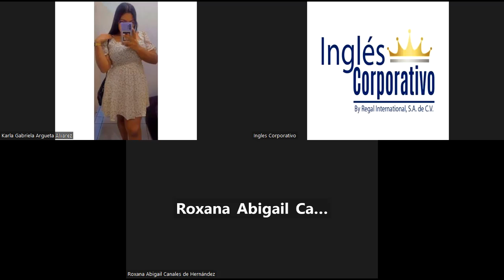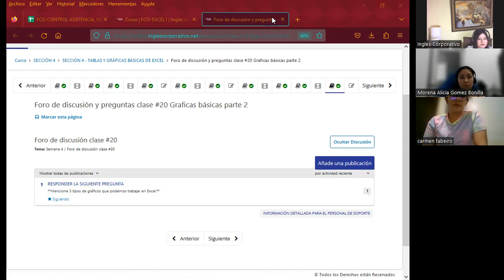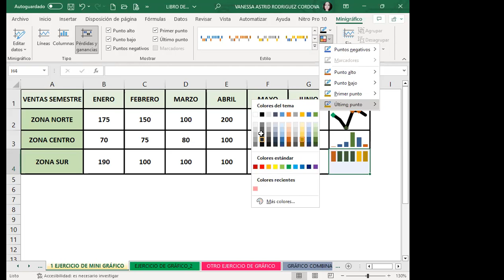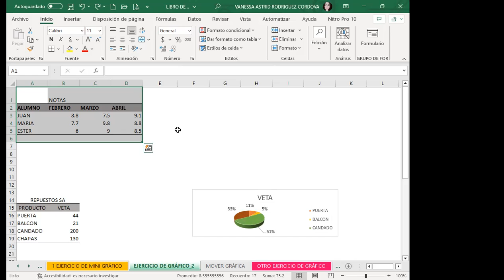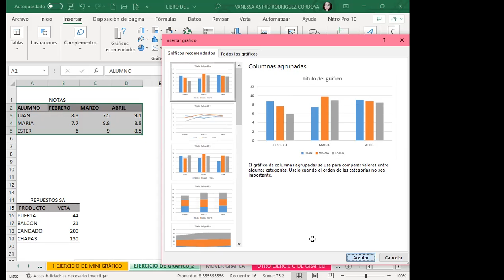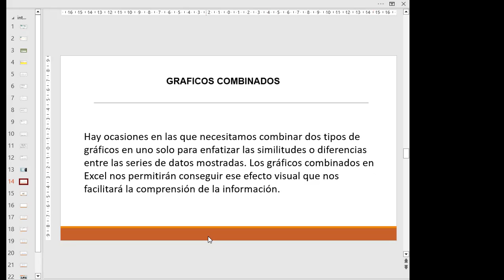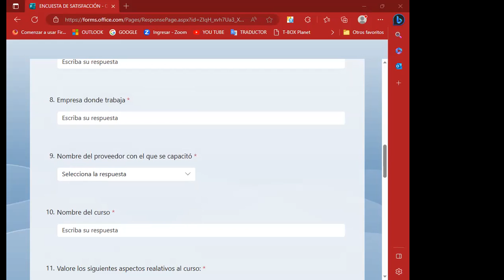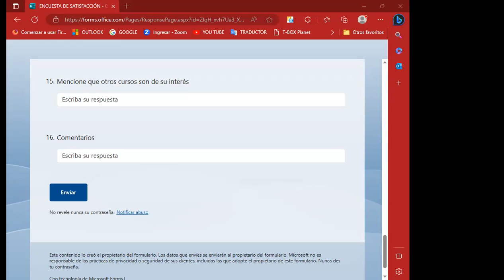Sesión20-09-06-23-29811-8017-0022/2023-Rodríguez-Graficas básicas parte 2